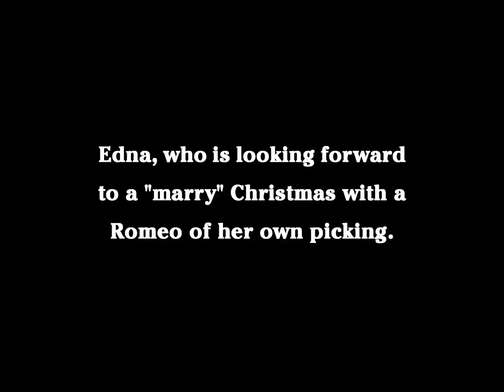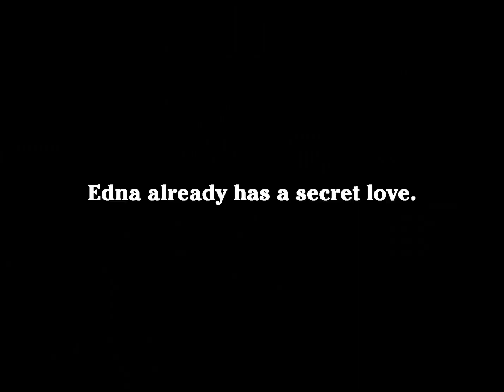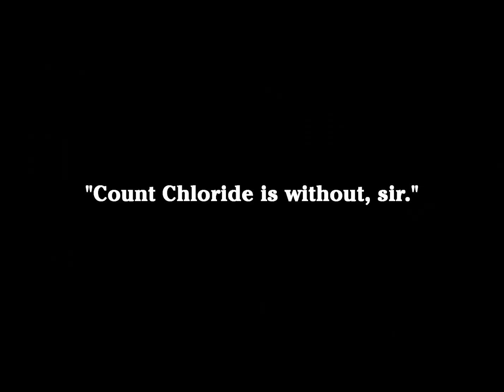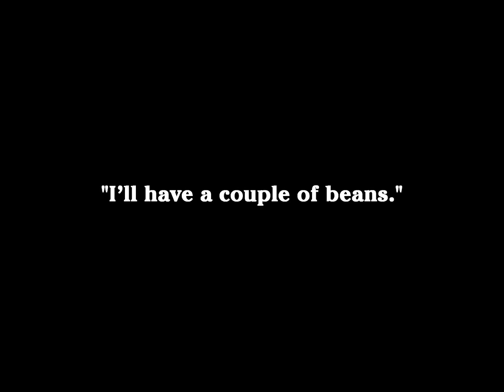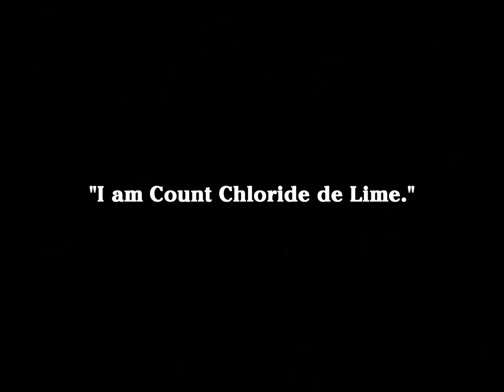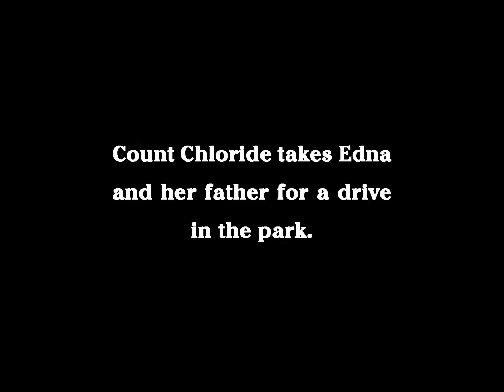A Jitney Elopement (1915) - Charlie Chaplin - (Classic Movie Masters)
Edna's father wants her to marry wealthy Count He-Ha. Charlie, Edna's true love, impersonates the Count at dinner, but the real Count shows up and Charlie is thrown out. Later on Charlie and Edna are chased by her father, The Count, and three policeman. The pursuers drive off a pier.

SYNOPSIS

Edna's father greedily wants her to marry wealthy Count Chloride de Lime whom neither she nor he has ever met. Unknown to Edna's father, his daughter already has a true love: Charlie. Edna drops a note to her Charlie explaining her plight and asking him be her knight and save her. Charlie agrees. He arrives at Edna's home and impersonates the Count at dinner. Charlie humorously consumes beans with a knife, but still manages to keep up the facade of being a count. However, the true Count de Lime arrives and Charlie is roughly escorted away as an impostor. The count takes Edna to a nearby park to woo her, but Charlie is close by, as is Edna's father. Charlie interrupts the Count's romantic plans and begins a fight with the Count, Edna's father and three park policemen.

An automobile chase featuring Edna and Charlie in one car (a two-seater roadster) and the pursuers in another (a four-seater) ends with a few timely and accurate brick tosses by Charlie and the pursuing vehicle being bumped off a pier. The movie ends with Edna and Charlie shyly kissing in their vehicle.

Curiously Edna's name is given as Edna in an early title card and Edena mid-way. When she throws a note out of her window to Charlie, it is signed Iona Lott (I own a lot).

Writer - Charles Chaplin

CAST
Charles Chaplin as Suitor, the Fake Count
Edna Purviance as Edna/Edena/Iona Lott
Ernest Van Pelt as Edna's father
Leo White as Count Chloride de Lime, Edna's Suitor
Lloyd Bacon as Young Butler / Cop (uncredited)
Paddy McGuire as Old Butler/Cop
Bud Jamison as Cop with Baton
Carl Stockdale as Cop
Fred Goodwins as Car owner

Essanay Film Company.
More classic silent films added daily to the channel.
We hope you enjoy these movies from Classic Movie Masters.